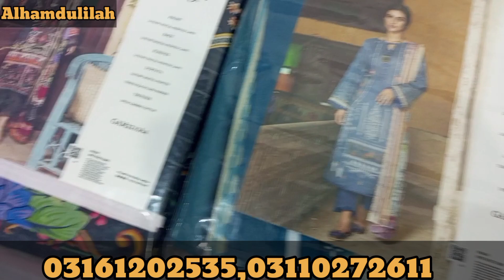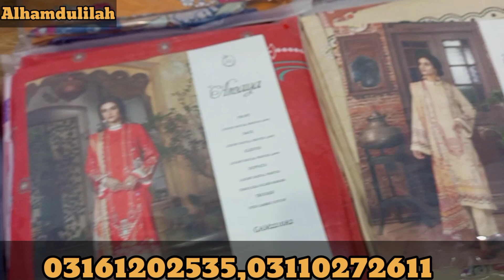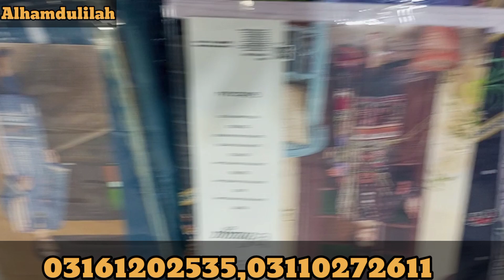gulljee collection 2022!amaya by gulljee!gulljee new volume of 2022!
gulljee collection 2022! Amaya by gulljee new collection!gulljee new collection!

assalamualikum Dosto.

or, hamary Facebook page ko bhe follow kr len jazakallah